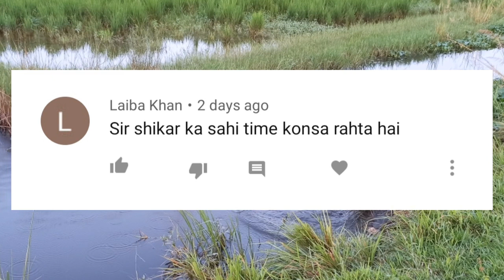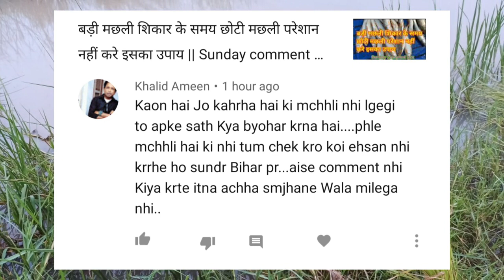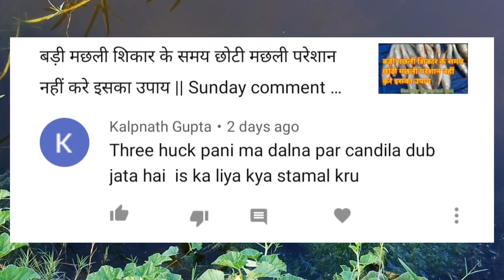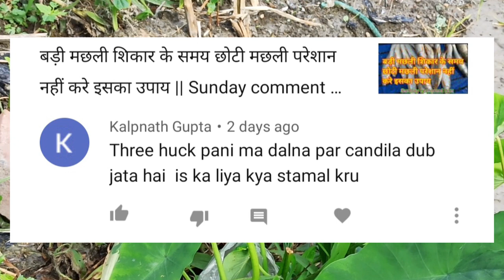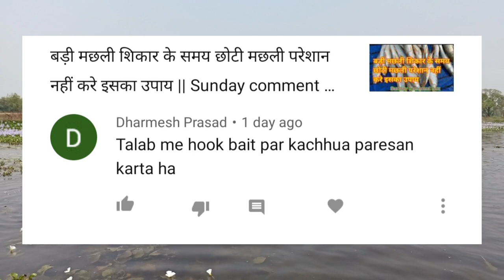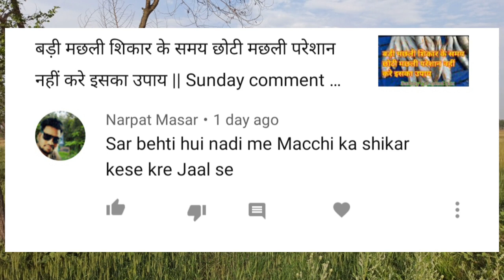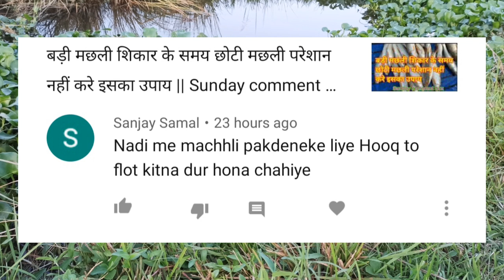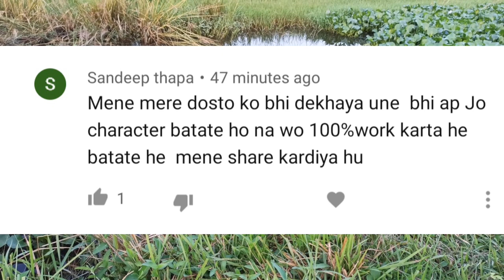मछली शिकार में केकड़ा, कछुआ परेशान ना करे इसका उपाय || Sunday comment box episode 10 || sundar bihar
Sundar Bihar
Sunday comment box
# fish bait

Dhaan Ke khet mein ghongha se machli Ka shikar